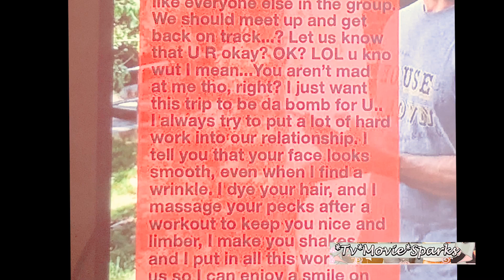Mac and Dennis I like me better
This song just fits mac and Dennis and especially this season of it’s always sunny in Philadelphia